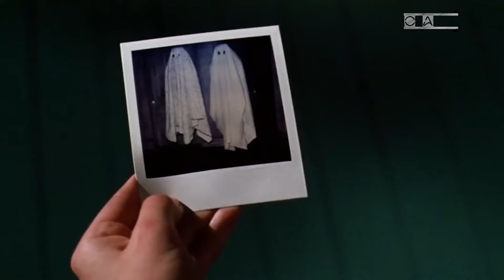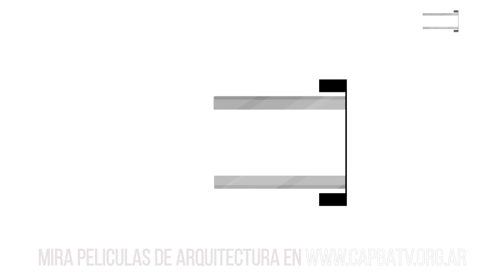La Arquitectura de Beetlejuice. Tim Burton y una casa con vida propia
Tim Burton construye la narración de su segunda película a través de una Casa que se convierte en protagonista.
Del ensueño del modelo Gótico Victoriano la Casa tendrá vida propia que acompañará a los nuevos inquilinos.
✅ El Grupo Memphis
✅ El Expresionismo Alemán
✅ El Surrealismo de Dalí
✅ El Gótico
✅ La combinación de lo moderno y lo antiguo
Todo lo que podes encontrar en La Arquitectura de Beetlejuice
CAPBA TV 🎥. El canal de los Arquitectos Bonaerenses